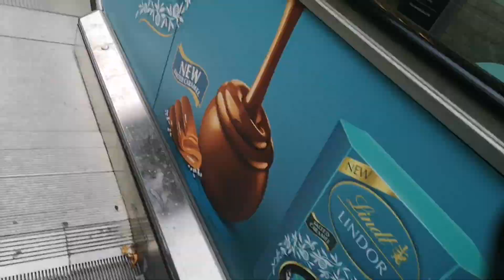MY SUNDAY UNEXPECTED/I RECEIVED/BAD NEWS.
Dahil sunday and i expected to back to my work sa monday but i can't kasi something happend.Kaya ako lumabas para mamili ng mga stock ko kasi we are back to lock down ulit.That's why i been out to shopping.